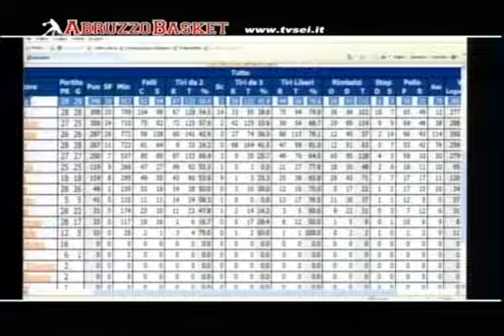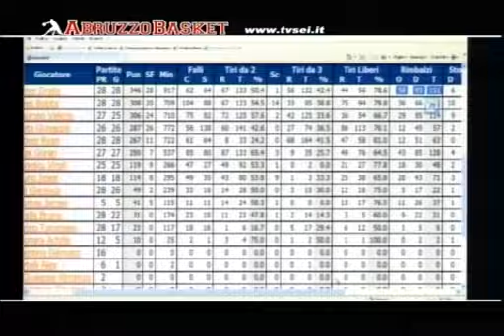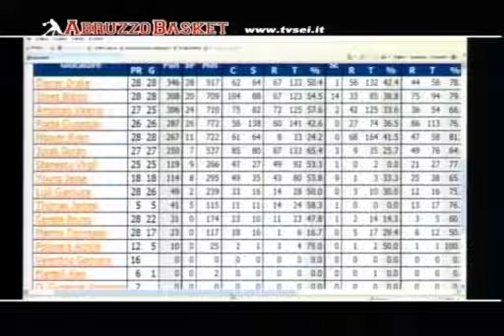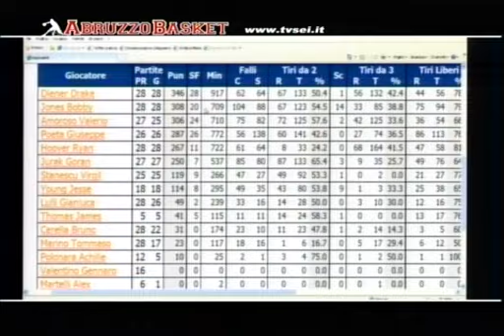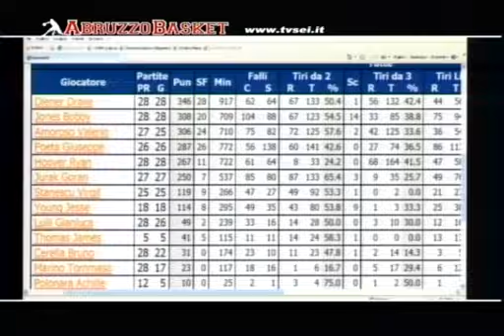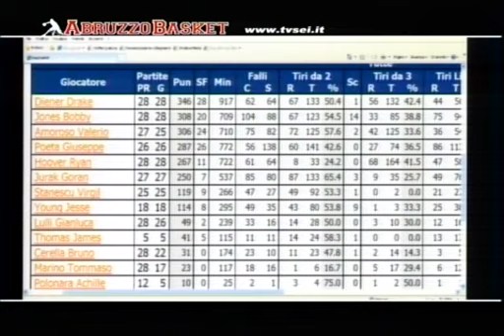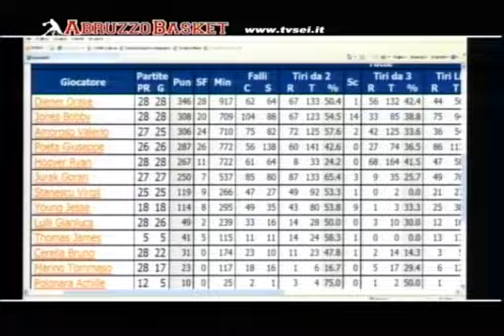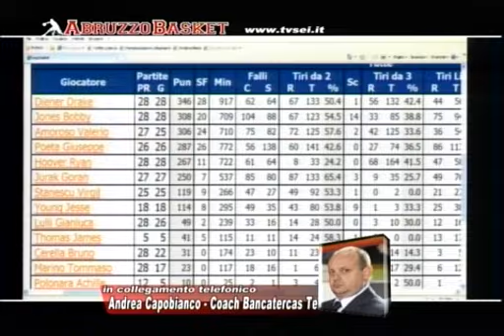Abruzzo Basket - 31^ puntata del 17 maggio 2010